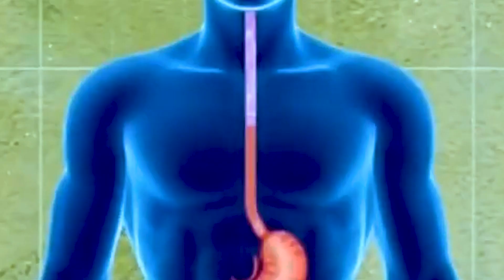Smoke Biscuits क्यों है जानलेवा? || Lav Sir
Add 3: Ground Floor, Nath Kuti, Near Union bank of India, Mushallahpur Haat, Patna - 06